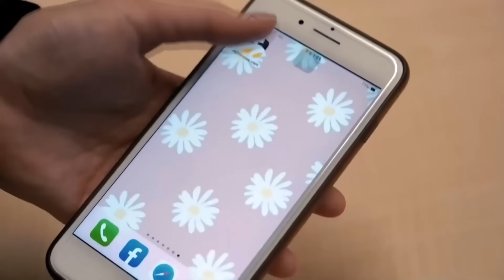陳美鳳認了凍齡照套濾鏡 1年醫美次數曝光「微調是合理」｜NOWnews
感謝受訪的每一位，因為有你們，生活更溫暖 💕
歡迎在下方告訴我們對本集故事 "你的想法" ✍️